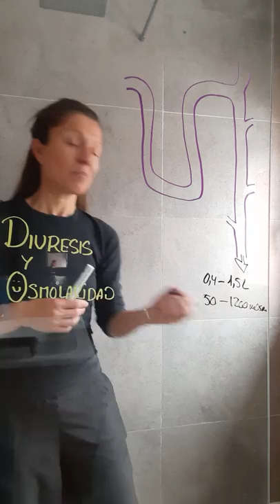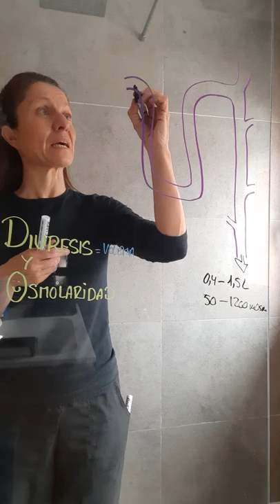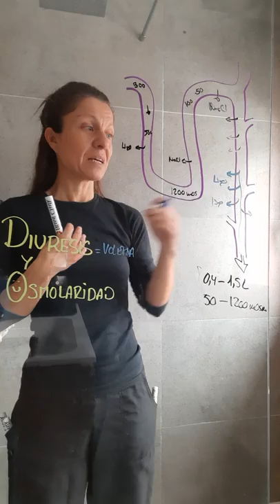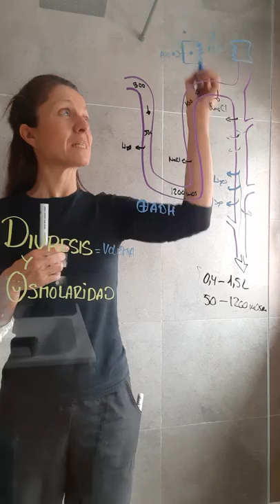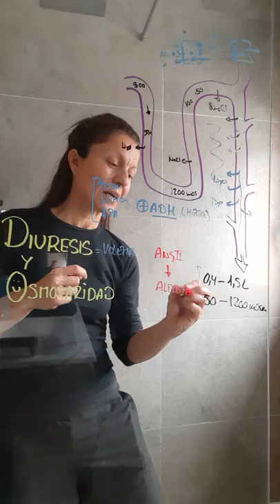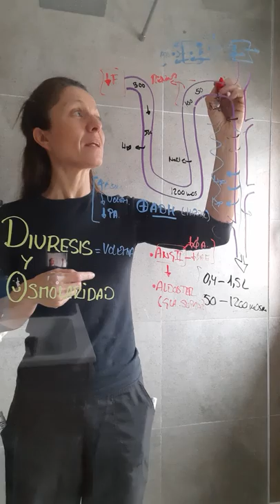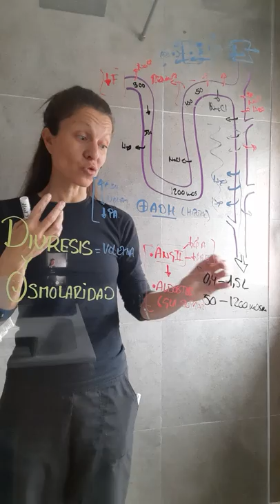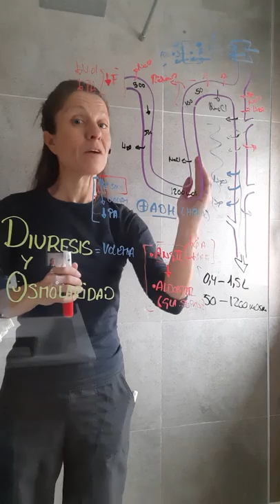Nefrología VI: Diuresis y osmolaridad de la orina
Vídeo creado con fines docentes para la asignatura de Fisiología de los Grados de Biomedicina y Biotecnología de la Universidad Francisco de Vitoria.

Este vídeo ha sido grabado en la ducha durante el confinamiento por la pandemia de Coronavirus y no ha sido editado. Siento los problemas técnicos y falta de calidad en la imagen que pueda tener.
Podéis plantear dudas o revisar mediante cuestionarios a través de mi instagram @ufv_fisiologia